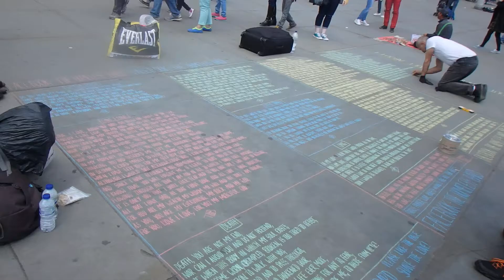Англия: наша любима Трафальгарская площадь